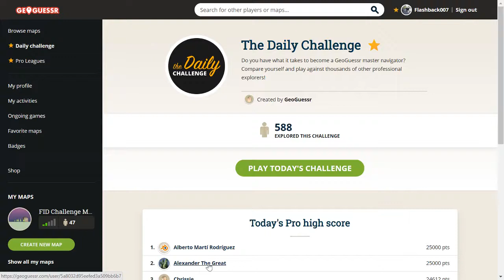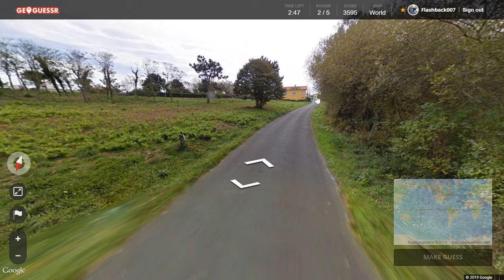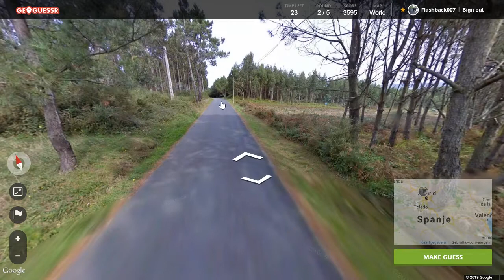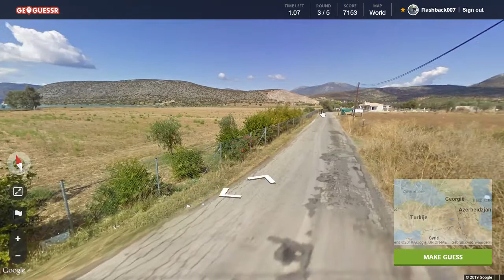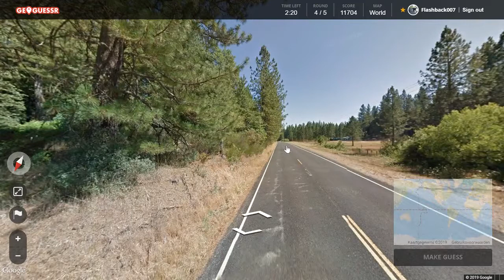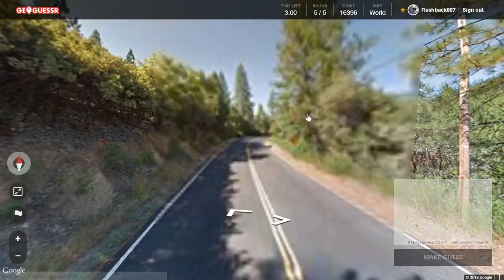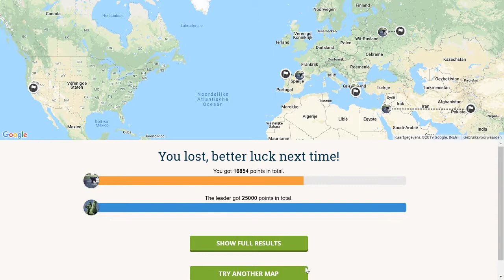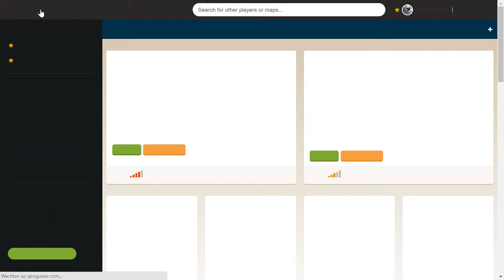Geoguessr Daily Challenge #85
Tsja, die laatste